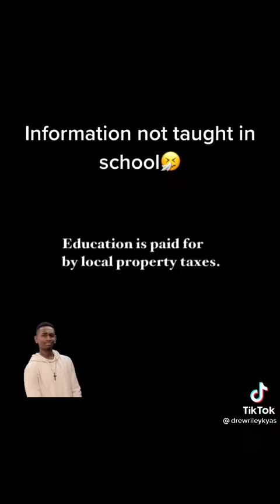The Federal Income Tax Is Illegal | 8484